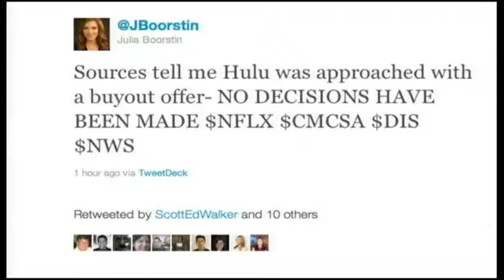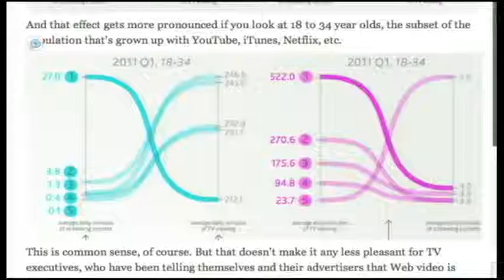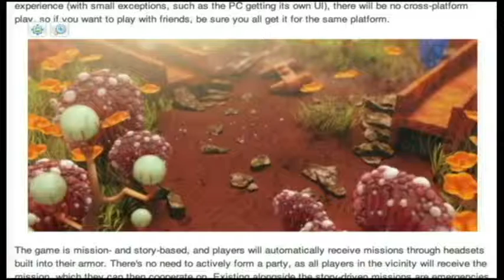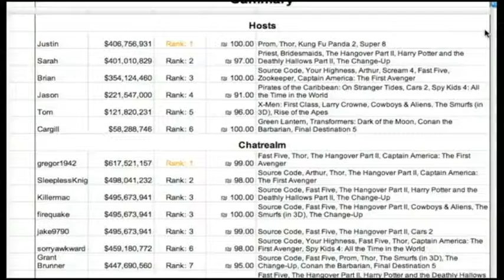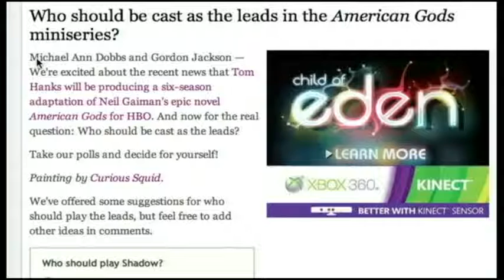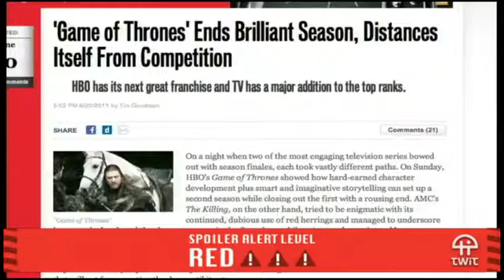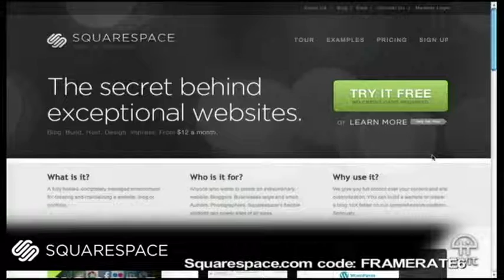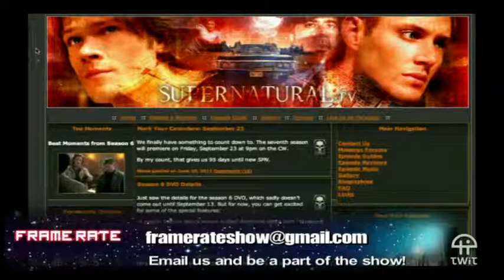Frame Rate #29: Spoiler Alert Plaid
Hulu to be bought out? Netflix affecting Cable Subscriptions? Game of Thrones season finale, and more.